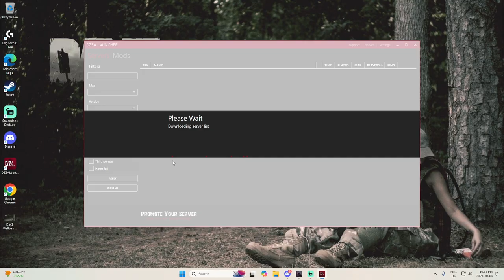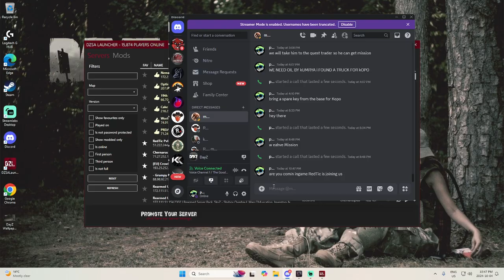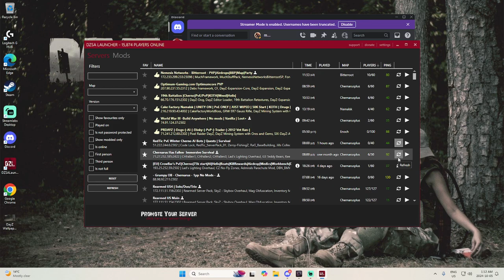Northbound Hunter's SECRETS for Beating the Storm and Fixing Your Ride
On this Twitch Live adventure, " Northbound Hunter's SECRETS for Beating the Storm and Fixing Your Ride | Red-Tic "